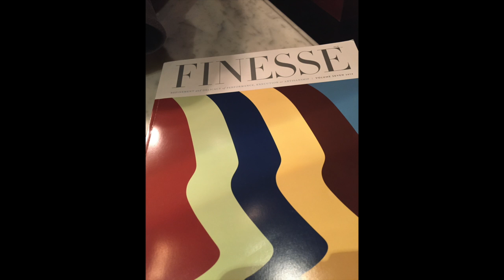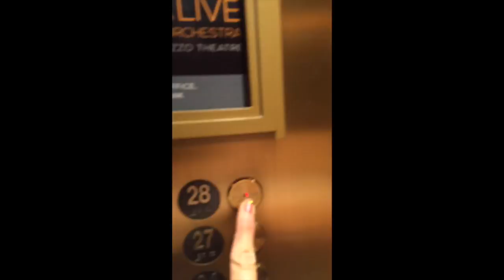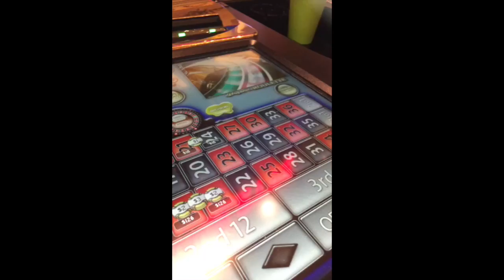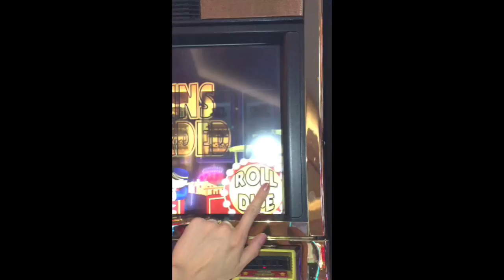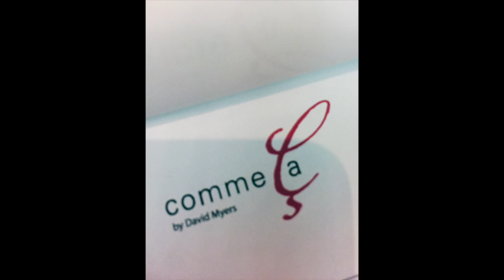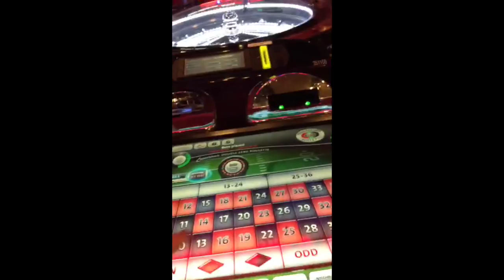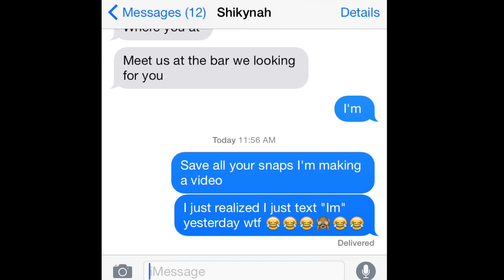Vegas NY Redo / Day in the Life of TerBear Vlog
Ever since I moved from Vegas, I started a tradition to visit my best friends/family a few weeks into the New Year since its always interrupted by unexpected events (work, health stuff, relationship stuff, whatever haha). I wanted to celebrate the "New Year" with my best friends, the most positive people that inspire me each day.

I really don't know how I managed to celebrate like I was 21 again. I had such an amazing time and each year seems to top the last. This year, I brought along a special friend to join me at my old stomping grounds and more importantly I wanted him to meet people who are dear and close to me :)

Songs in the video: Cosmic Gate - Flatline & Eric Prydz - Liberate